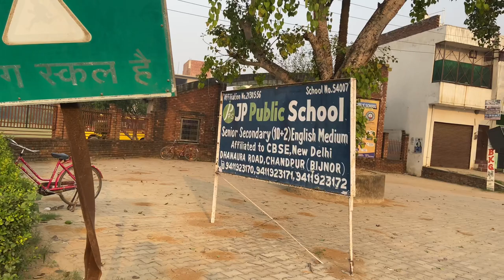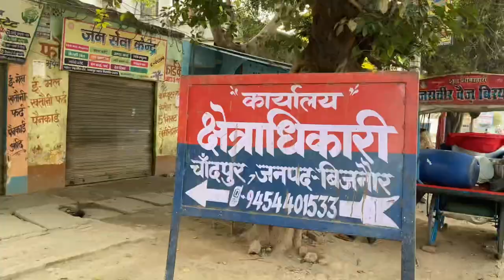a chandpur bijnor new documentary 2022 full detail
Chandpur tahsil (Bijnor)documentary